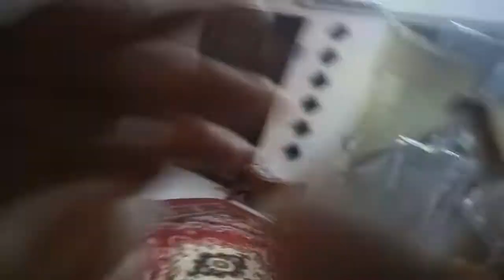ANAS SIREN HEAD